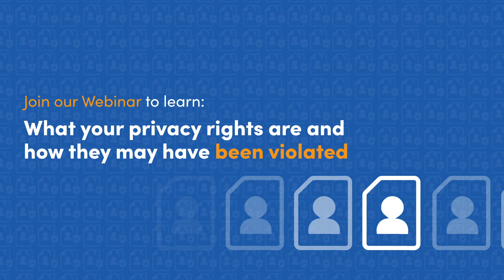Has Your Personal Data Been Sold to the Highest Bidder? REGISTER NOW for the Live WEBINAR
Received an SMS from Global One?

Are you feeling violated because your personal details are being passed around without your knowledge?

Then make sure you join us for the webinar!

We'll cover:

      ✓ What is personal data and what exactly are your privacy rights?

      ✓ All the key facts on the Global One SMS incident(s)

      ✓ We'll tell you everything  we have discovered so far

      ✓ How to claim compensation

      ✓ The 3 things you should do right away

Plus: Hear from an insider on what charities REALLY  think about your Data Privacy!

Don't lose out on your chance to find out how to claim compensation...!